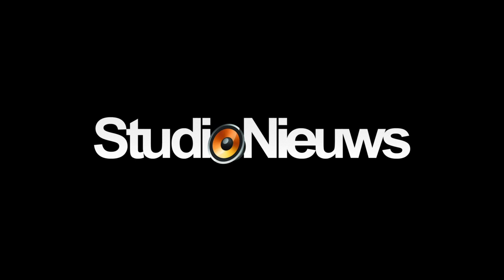Studio Nieuws Tutorials: 2. Uplifter met Sylenth1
Hoe maak je een goede euforische uplifter gemakkelijk met Sylenth1 in Logic Pro?
Studio Nieuws legt het uit!

Volg de Tutorials van Studio Nieuws en blijf op de hoogte van al het nieuws voor de DJ en Producer via: